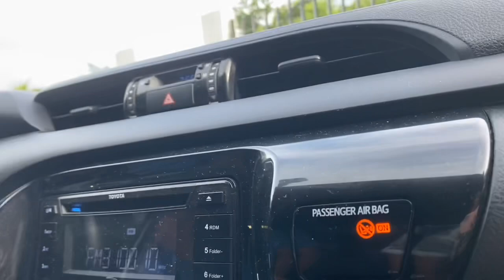SURPRISE VISIT TO JOSEPH SEELY AND NET NET HOUSE IN MABINI BOHOL